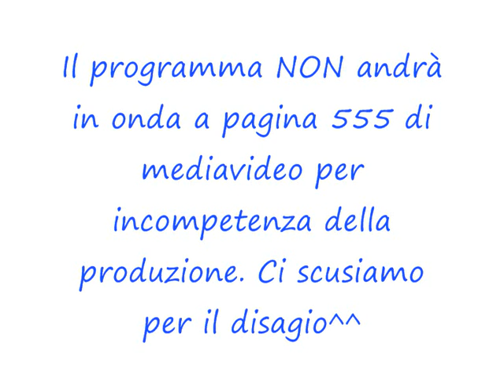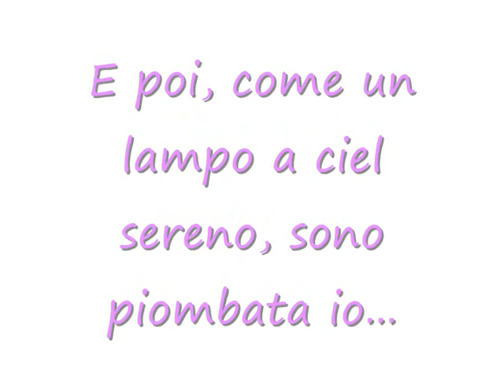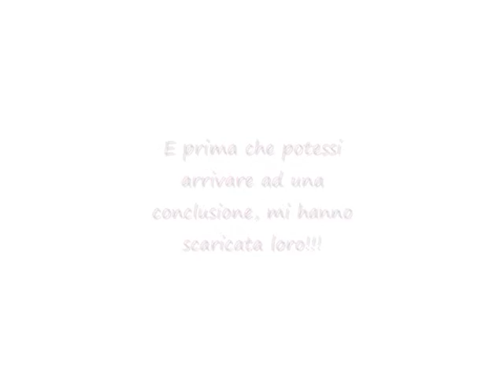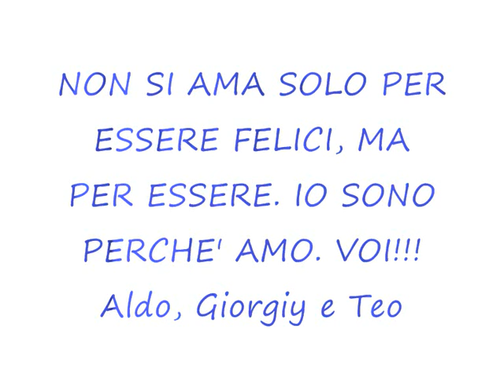Aldo e Teo 0001